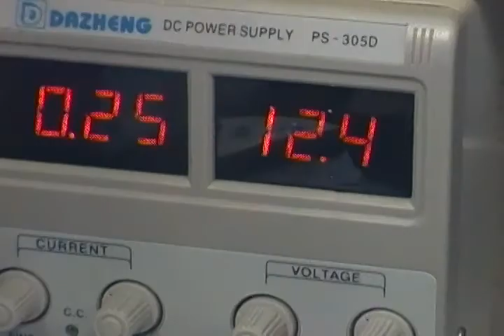Xenon Flash circuit for mad scientists